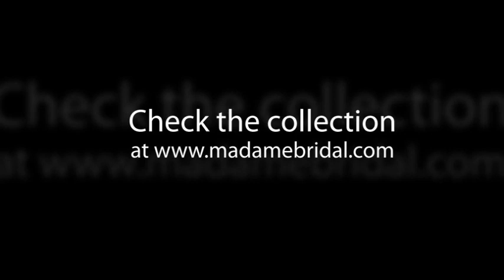Jovani 172061 Prom Dress | Madame Bridal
Wear a Jovani Prom Dress this year!